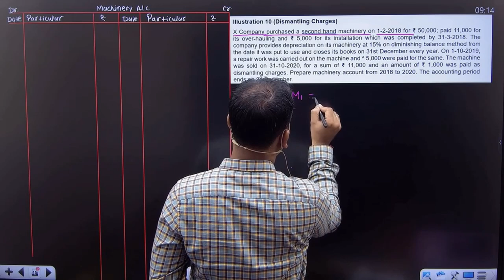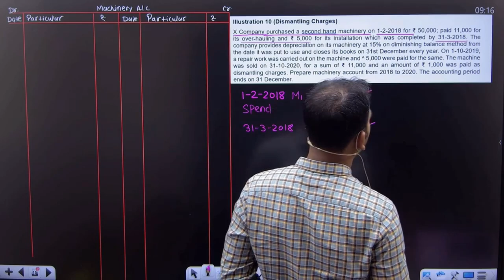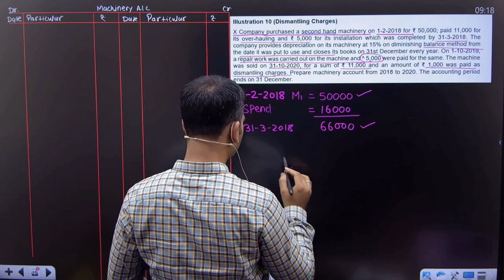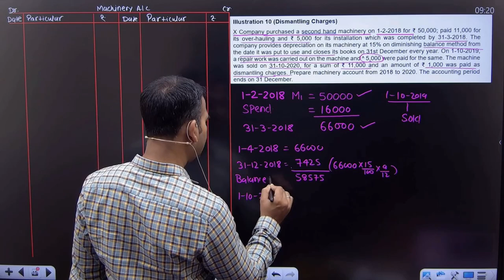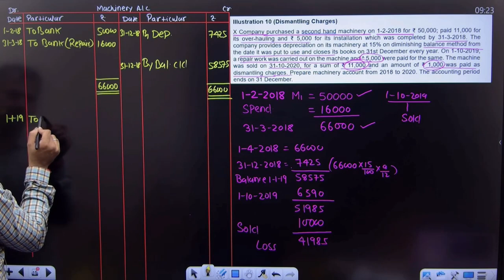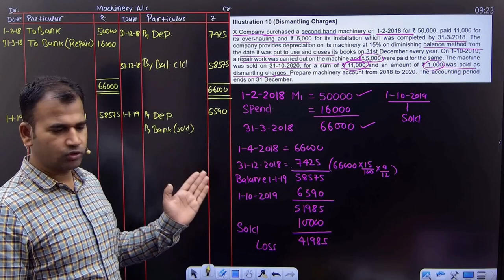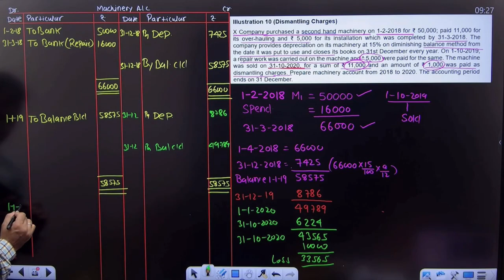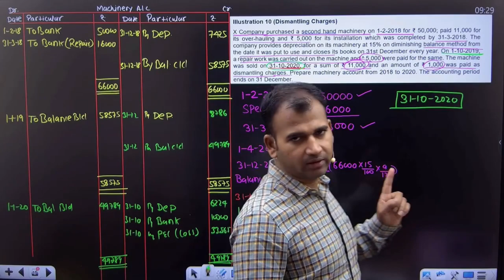Dismantling charge question | Property plant and equipment | Part 4 | Financial A/C for bcom